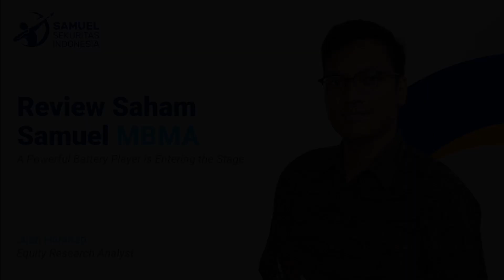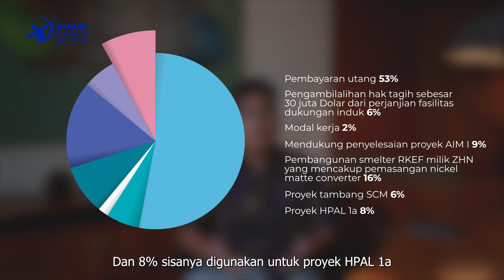IPO PT Merdeka Battery Materials Tbk (MBMA): A Powerful Battery Player is Entering the Stage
IPO PT Merdeka Battery Materials Tbk (MBMA)

Adalah perusahaan satu lagi perusahaan salah satu pertambangan nikel Indonesia yang merupakan anak perusahaan dari MDKA. MBMA menjalankan bisnis rantai pasok untuk kendaraan listrik atau EV yang terintegrasi secara vertikal.

MBMA merencanakan ekspansi besar-besaran dan telah sukses memperoleh dana dari IPO-nya sebesar Rp8,7 triliun untuk melaksanakan berbagai strategi termasuk ekspansi tersebut.

Simak video untuk informasi selengkapnya!

Ayo nabung saham MBMA di STAR App!

Download STAR App di link berikut.